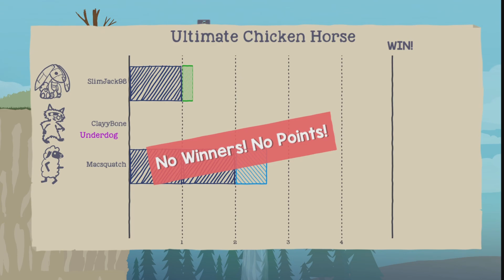Days Off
Hamburguesa